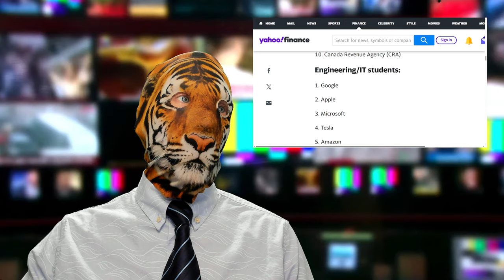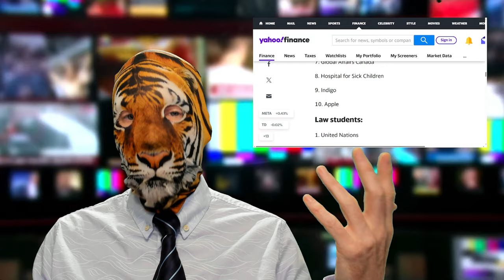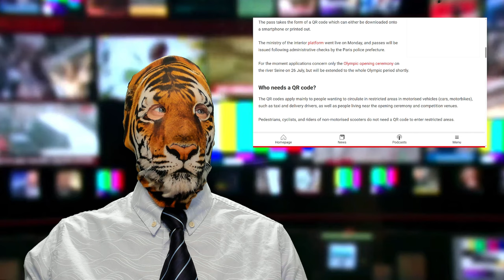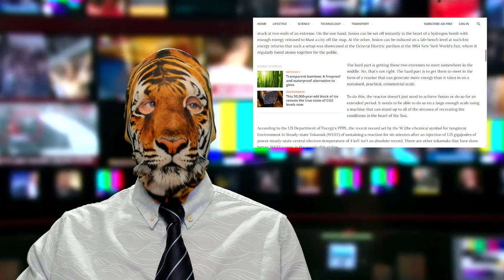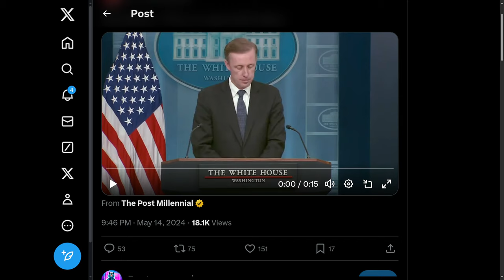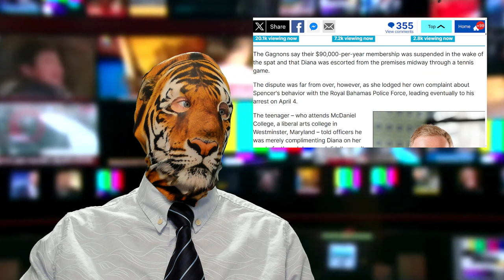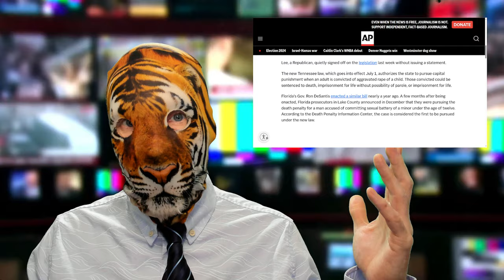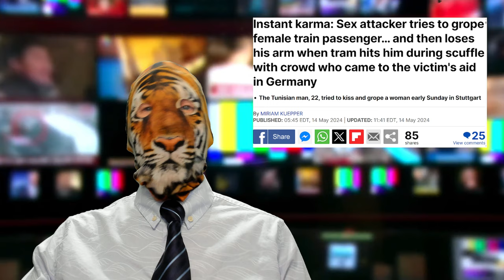Best of the Best: Jobs and Travel!! Olympic QR Codes?? Instant Karma?!